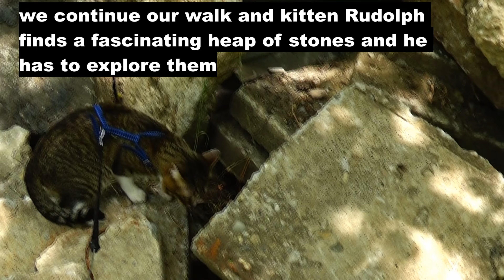The Adventures of the Apartment Cat that Goes on a Walk in the Forest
.Watch funny cat videos on Cat TV!